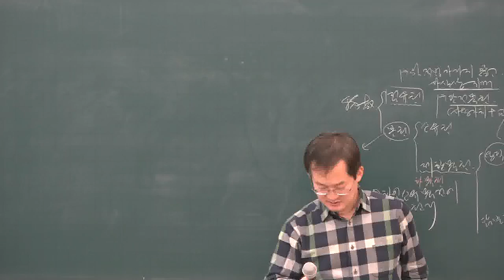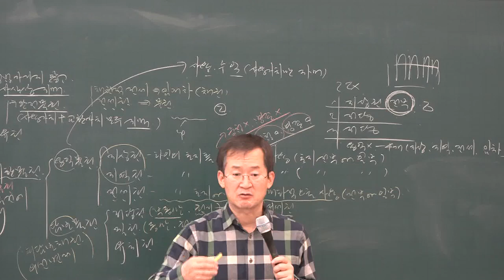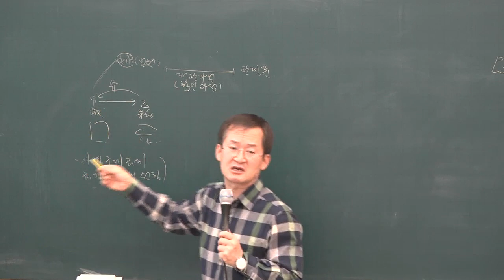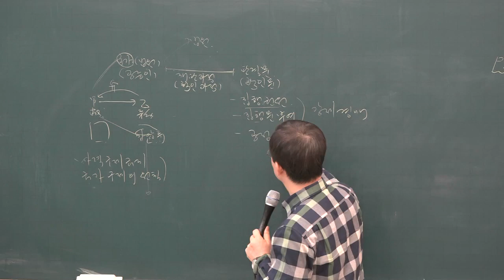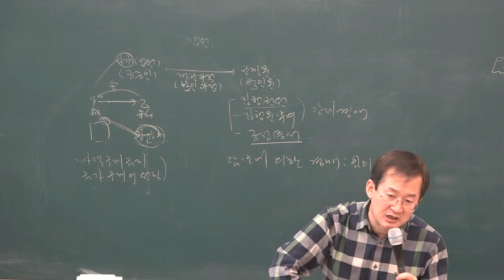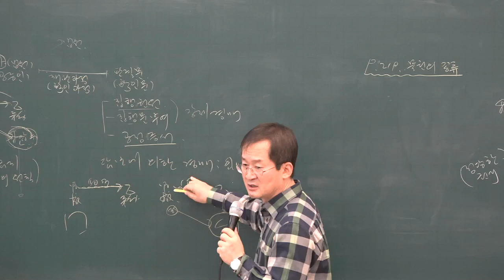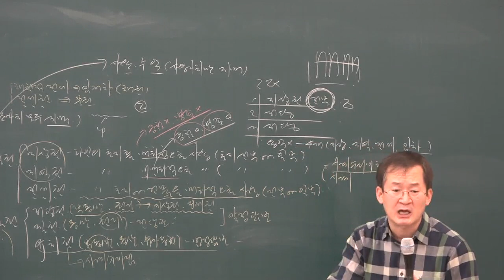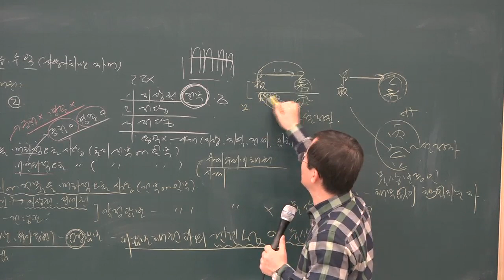[공전무] 2019년 공인중개사 민법 및 민사특별법 기본이론 1-16